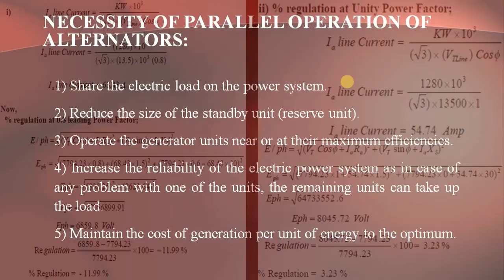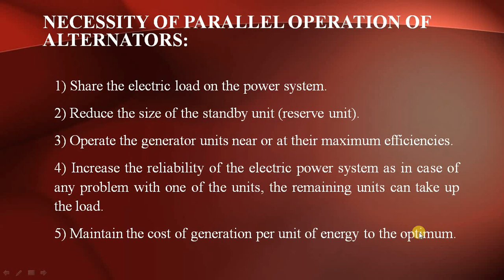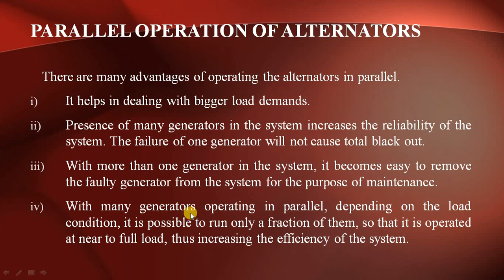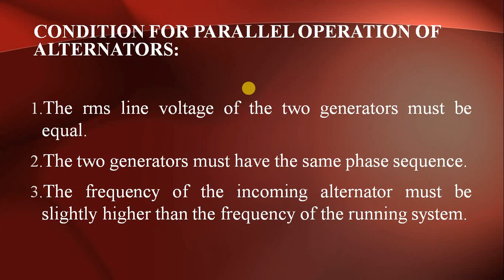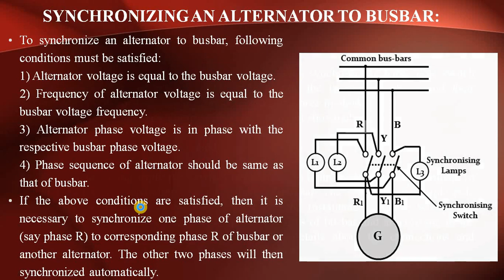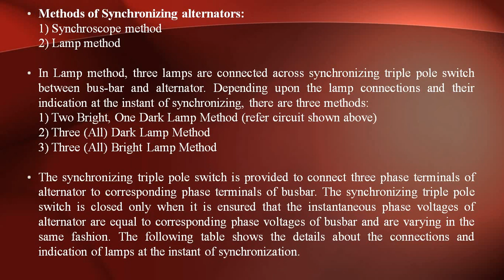Lecture_38: Three Phase Alternator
-Necessity of Parallel Operation of Alternators
-Parallel Operation of Alternators
-Condition for Parallel Operation of Alternators
-Synchronizing an Alternator to Busbar